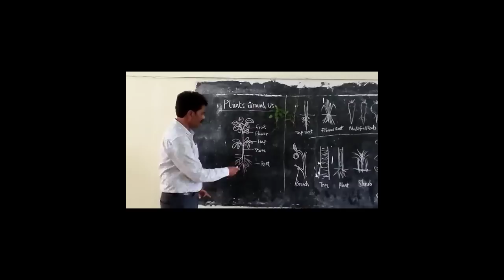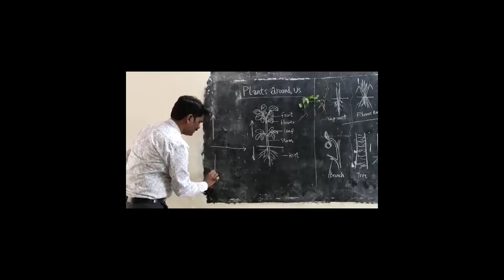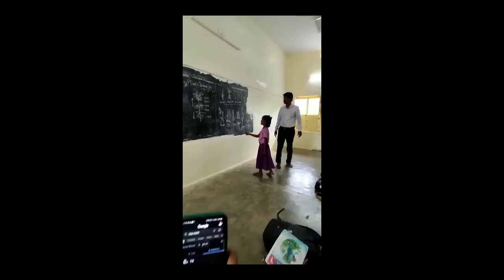VAM MODEL PROJECT విద్యా అమృత్ మహోత్సవ్ నమూనా ప్రాజెక్ట్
educational video